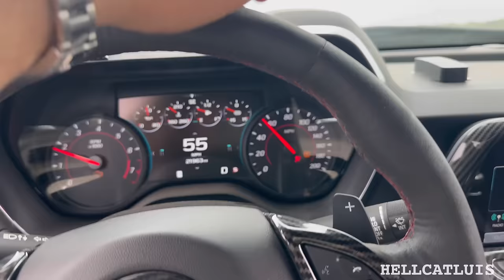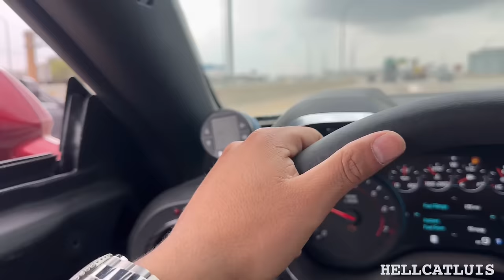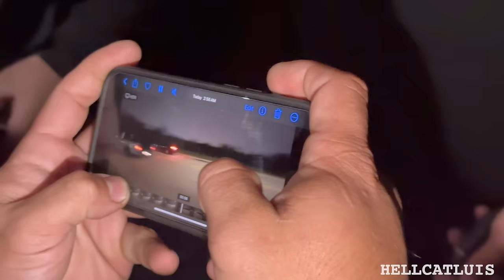TX2k DAY 3 WORLDS FASTEST TRACKHAWK VS YELLOW JACKET TWIN TURBO FORD F150 4KPOT